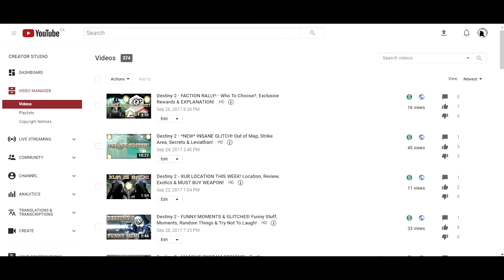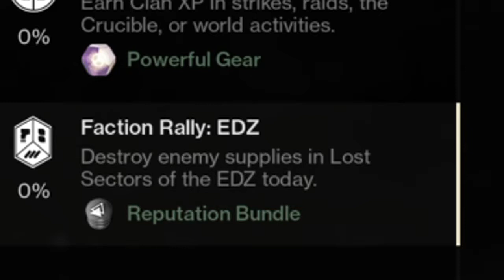Destiny 2 - *NEW* CRAZY FACTION TOKEN FARM! 1000/HOUR! Super Easy & Quick! Best Method 2017!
Hey guys, welcome back. If you would like to know how to get 1000 faction tokens per hour then this is the video for you. I demonstrate how to quickly and easily obtain a ton of faction tokens in only a small amount of time!